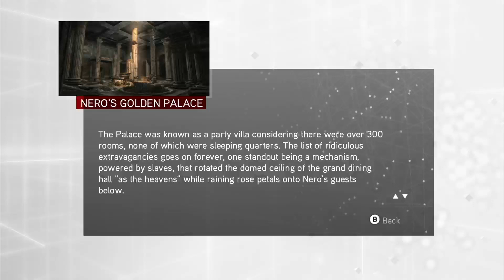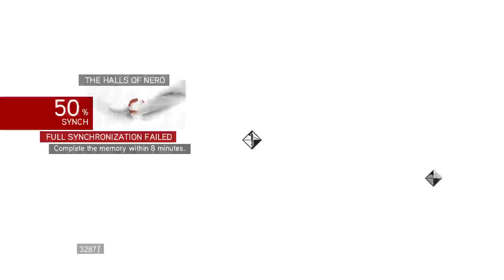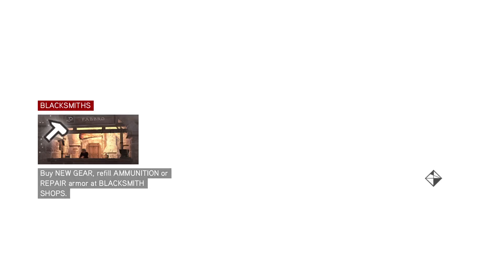Assassin's Creed Sisterhood part 2